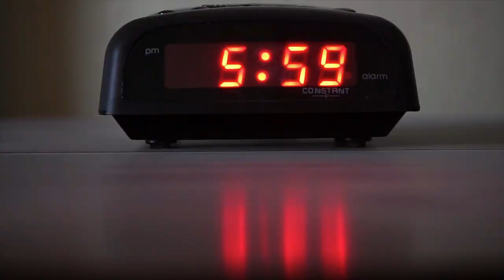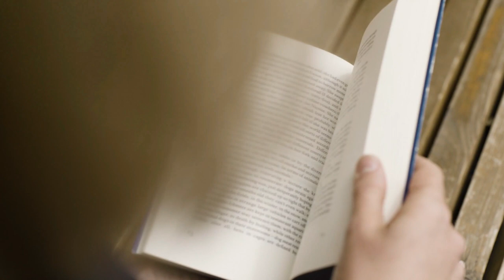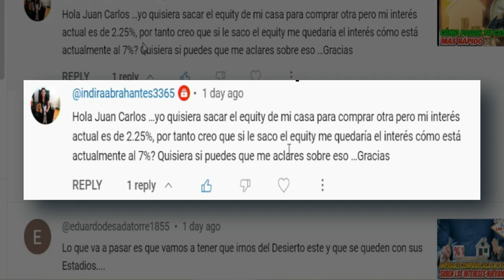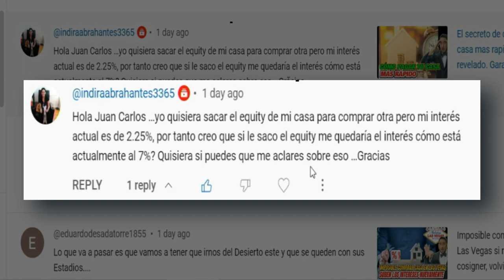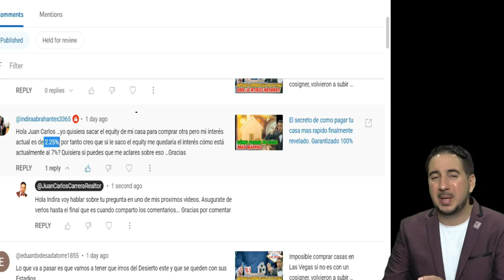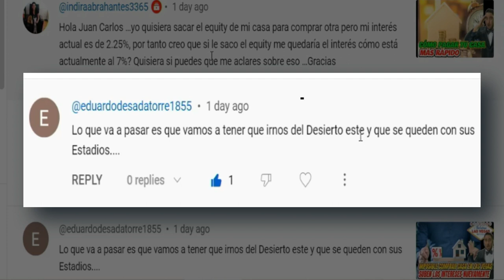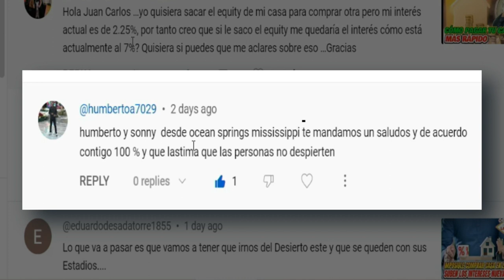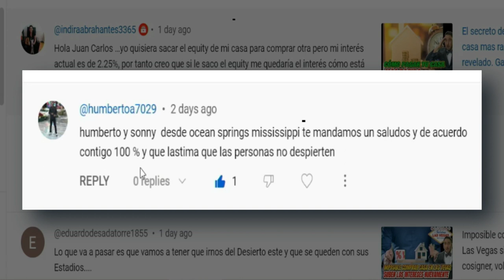Equilibrio Trabajo/Vida Personal para ser más productivo y tener el éxito de Jeff Bezos y Elon Musk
En este emocionante video, exploramos la fascinante dicotomía entre el éxito empresarial y la vida personal, tomando como referencia a dos icónicas personalidades: Jeff Bezos, fundador de Amazon, y Elon Musk, visionario detrás de SpaceX y Tesla. Analizamos sus perspectivas éticas sobre el trabajo y cómo alcanzaron el éxito financiero que los caracteriza.

Descubre cómo Jeff Bezos y Elon Musk han dedicado un gran enfoque y esfuerzo a sus respectivas empresas, atribuyendo gran importancia al trabajo como motor de crecimiento profesional. Sin embargo, también exploramos la relación más intensa y, a veces, tóxica que Musk ha mantenido con el trabajo, llegando a jornadas laborales de hasta 100 horas semanales.

A pesar de la admiración por su éxito, planteamos la pregunta clave: ¿es posible lograr un equilibrio entre el trabajo y la vida personal? En mi opinión, el crecimiento profesional es crucial, pero nunca debemos descuidar nuestras relaciones con la familia, amigos y, especialmente, con nuestra pareja. La felicidad en ambos ámbitos, el trabajo y la vida personal, influye de manera proporcional en el otro.

En este video, exploraremos estrategias y consejos para alcanzar un equilibrio efectivo entre el trabajo y la vida personal, tomando en cuenta las lecciones aprendidas de Bezos y Musk. Descubrirás cómo gestionar tu tiempo de manera eficiente, establecer límites saludables y cultivar relaciones sólidas, sin sacrificar tus ambiciones profesionales.

Si estás buscando alcanzar un equilibrio que te permita ser más productivo y exitoso, este video es para ti. Acompáñanos en este viaje hacia una vida plena y satisfactoria, donde tanto el éxito en el trabajo como en la vida personal se convierten en pilares fundamentales para tu bienestar y felicidad.